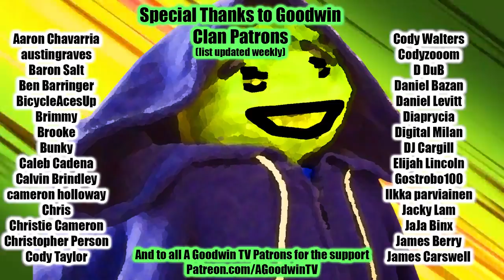Avatar LEGEND OF KORRA reaction season 2 episode 11: Night of A Thousand Stars - Korra S2 reaction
Avatar Legend of Korra is out on Netflix, and after watching and reacting to Avatar The Last Airbender, I have to see it,

In this video I will be reacting to Legend of Korra season 2 episode 11 Night of A Thousand Stars.

In Legend of Korra s2e11, Bolin gives the most epic pro bending performance in pro bending history, and does another performance good too, while also finding out that money and fame are no substitute for family and friends. Also his movie... I mean mover... is incredible. Great episode for Bolin overall. Not so great for Asami.

Free Varrick!

Meanwhile, Unalaq makes contact with Vaatu, and Varrick does nothing wrong! He's innocent.